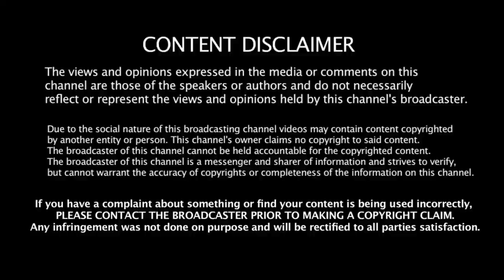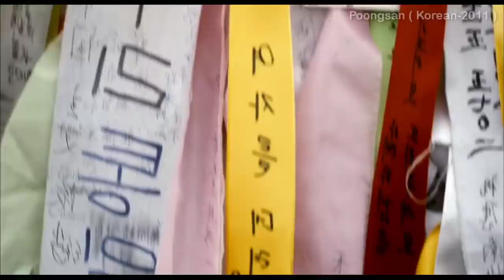50 வயது நபரை காதலிக்கும் 25 வயது பெண் Poongsan Movie Tamil Explanation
50 வயது நபரை காதலிக்கும் 25 வயது பெண் Poongsan Movie Tamil Explanation